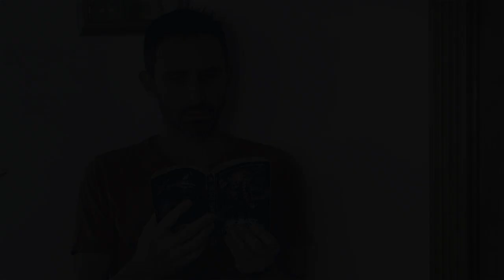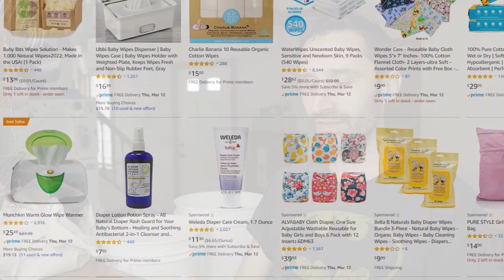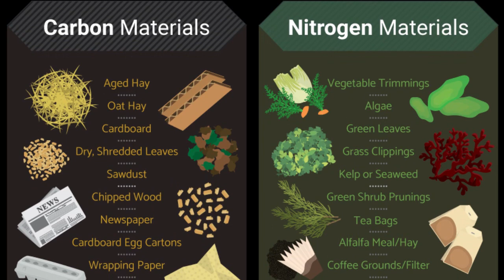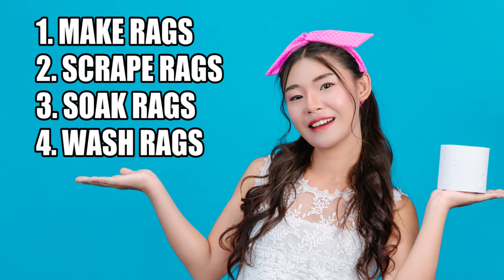FREE Toilet Paper Forever - Easy LIFE HACK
If you're afraid that the world (or the store) will run out of toilet paper, here's a simple life hack that's proven effective at removing "you know what" from "you know where".

We don't need toilet paper from the store when we use our brain!